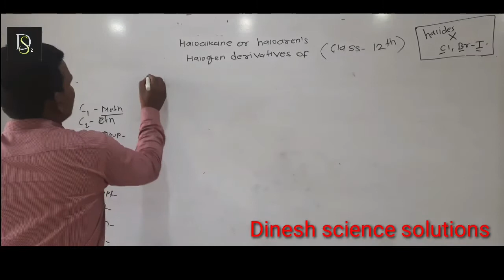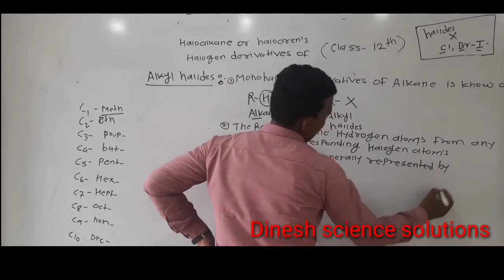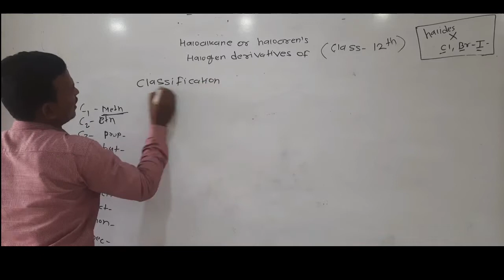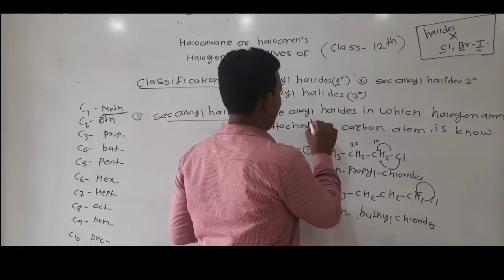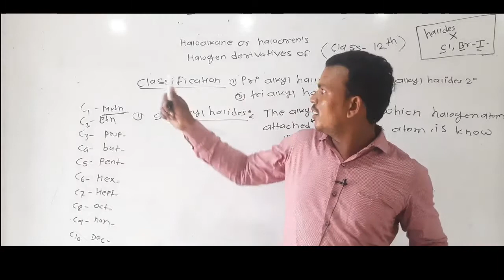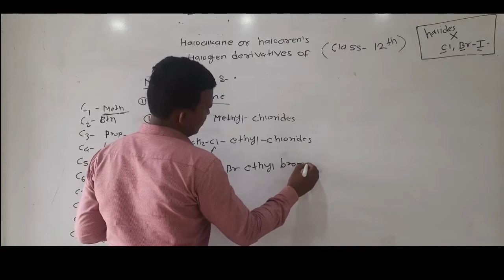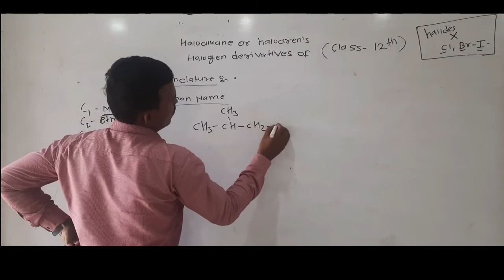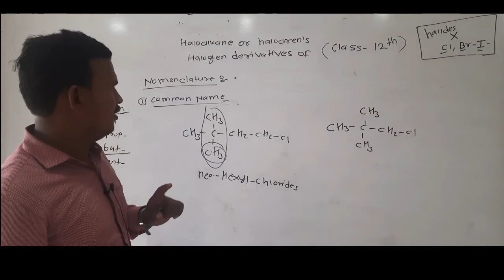Halogen derivatives 12th Neet Jee Cet lecturer 3